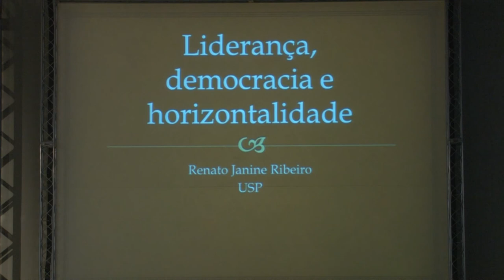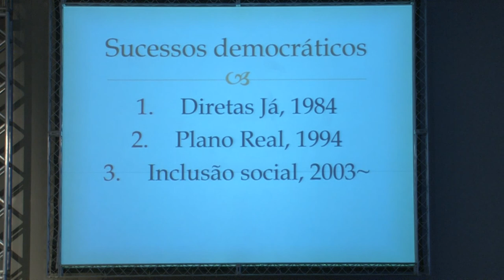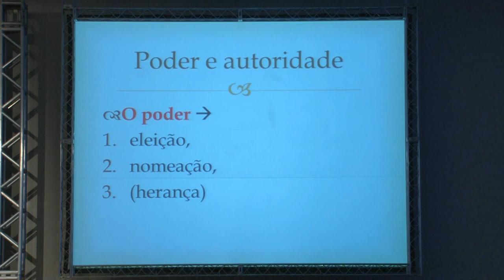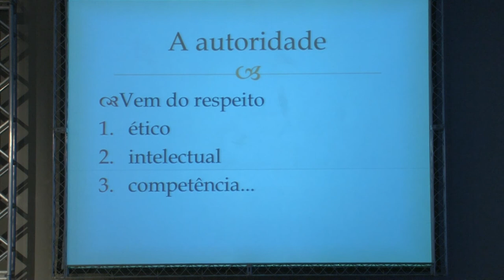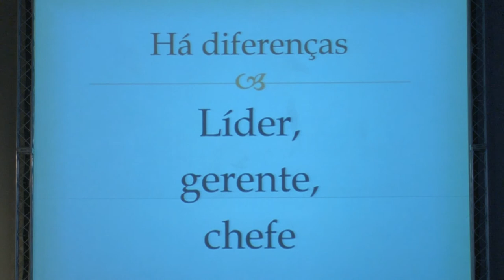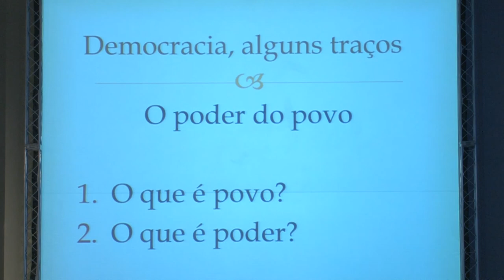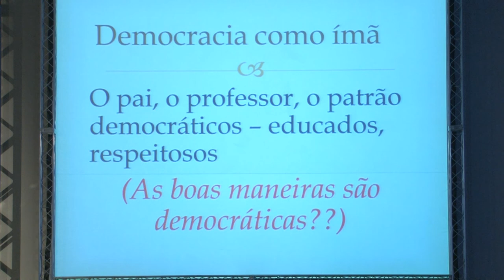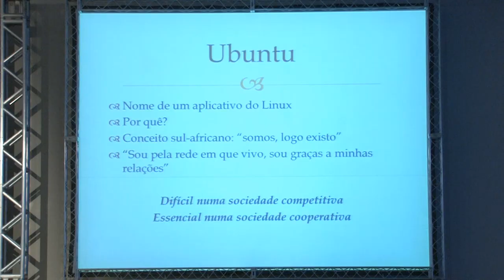Liderança, Democracia e Horizontalidade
Renato Janine Ribeiro, filósofo e professor titular de Ética e Filosofia Política na Universidade de São Paulo, fala no 2º Congresso sobre Gestão de Pessoas no Setor Público Paulista sobre o conceito filosófico de liderança e, historicamente, o seu confronto com a democracia moderna. Comenta sobre como a liderança funciona em sociedades democráticas cada vez mais horizontais -- mesmo que desiguais -- onde as mídias sociais permitem a quebra de estruturas centenárias e hierárquicas e quais os desafios da liderança frente a esta realidade?